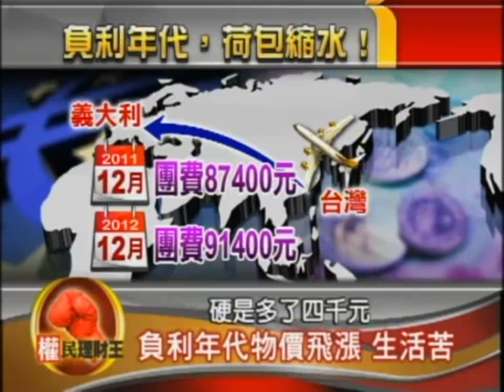漫罵政府不如投資自己腦袋，靠投資抗通膨